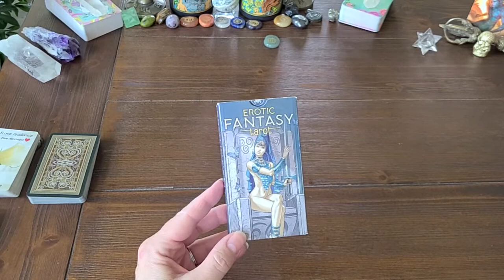I was Gifted the Erotic Fantasy Tarot Deck!! Thank you!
There was no note as to who sent it, thank you!